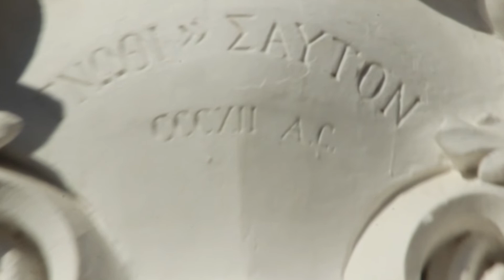Villa Belvedere Carafa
Di Villa Belvedere Carafa abbiamo la testimonianza che l’architetto Charles James Mathews, ci ha lasciato: "Quale parola può descrivere il Paradiso che io vidi a Napoli. Il palazzo Belvedere situato a un miglio e mezzo dalla città sulla collina del Vomero nella splendida baia turchese cosparsa di vele latine, col Vesuvio a levante, Capri a destra e la meravigliosa costa di Sorrento distesa di fronte, presentano uno scenario incantevole."
Continua  la sua descrizione Charles James Mathews -  "La casa è un perfetto palazzo italiano con affreschi squisiti, marmi, portici e terrazzi in successione una sull’altra, adorna con boschetti pensili ad alberi di arance e melograni che spargono il loro odore tra festoni di viti che si arrampicano rigogliose, che producono gradevole ombra al sole di mezzogiorno, splendenti sotto il lucente terreno con fiori dagli accesi colori, mentre fontane ristoratrici spruzzano in ogni direzione tra statue e innumerevoli vasi. Io ero naturalmente in estasi, e cominciava per me una nuova esistenza"